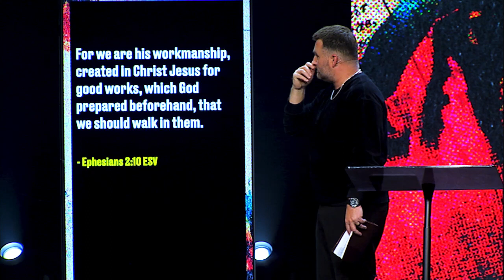Colossians 1:23-29 | JD Ost | 05.19.24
To give to the mission and vision of Zeal Church and partner with us to help people reach their full potential in Jesus Christ